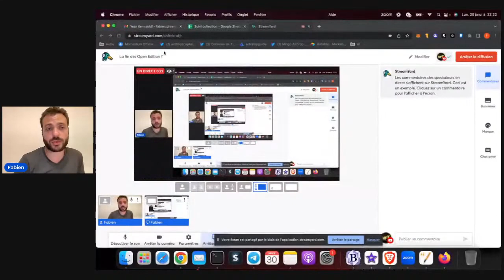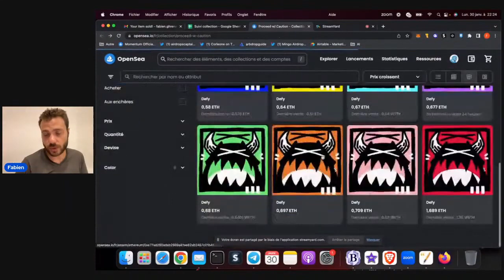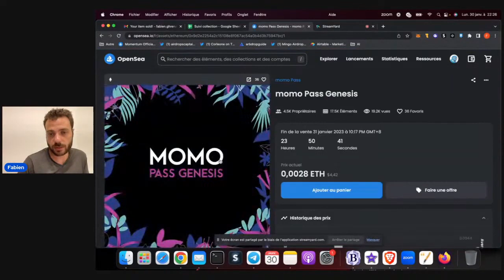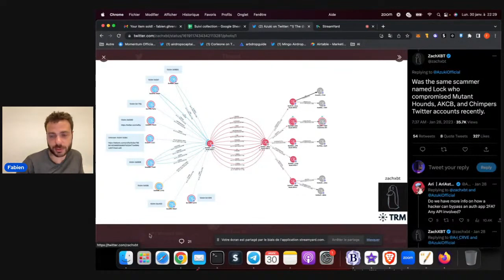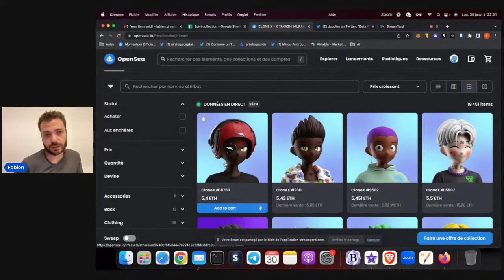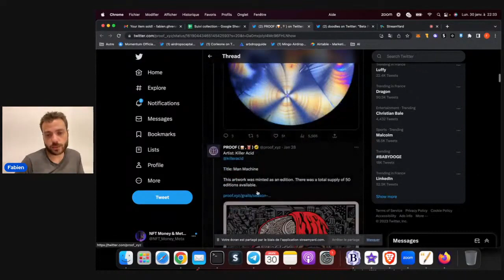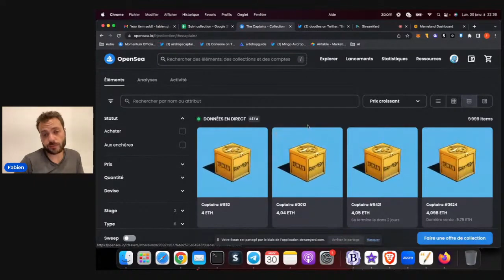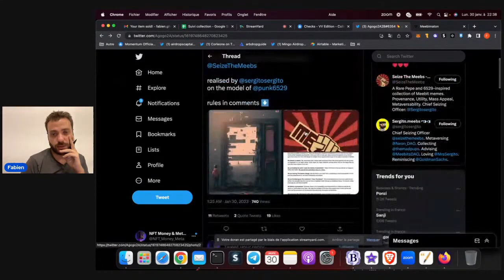La fin des Open Edition ? NFT Recap 30 janvier